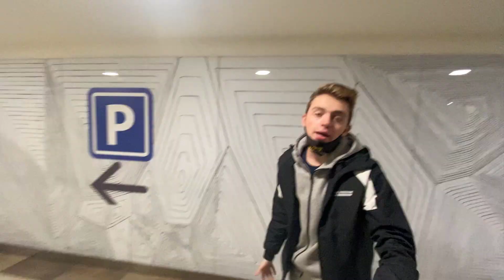DAJEM VAM PLAYSTATION!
2. NAPISITE ŠTO VIŠE KOMENTARA ISPOD OVOG VIDEA
3. PRETPLATITE SE NA MOJ KANAL I OSTAVITE LIKE
Srećno!

Kamera koju koristim za klipove : Canon EOS M50
Hvala na gledanju !